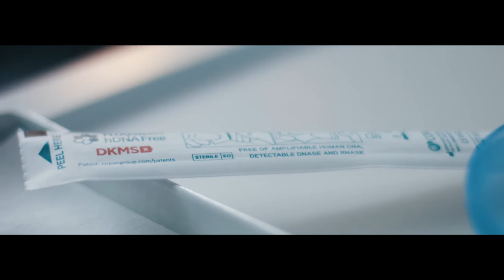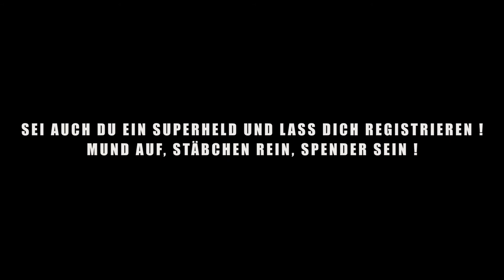DKMS Superhelden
Superhelden machen sich Stark mit der DKMS